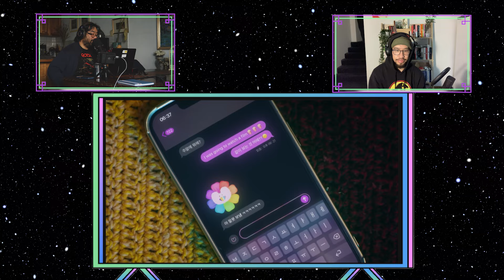Nayeon 나연 ABCD MV - Drunken KPOP Commentary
In this video we react to TWICE's 트와이스 newish songs, "I GOT YOU" and "ONE SPARK", as well as the HOT new track from Im Nayeon 임나연, ABCD. We even threw in a bonus reaction to NewJeans 뉴진스 Right Now. If you were cruising through YouTube and searching for two fuzzy dudes talking shit about Kpop, a subject they know very little about, then look no further.

00:00 The Preamble
01:45 I GOT YOU
07:54 ONE SPARK
15:00 ABCD
28:36 Right Now

What's your favorite out of these songs? Are you into Nayeon's new concept? How bout that dance move?

Also, join our Friends of Two Asian Blokes Facebook group if you want to discuss this topic further.